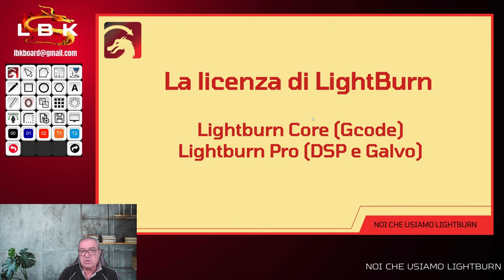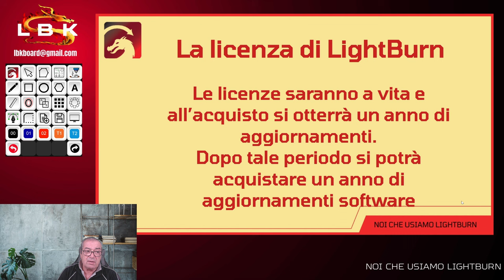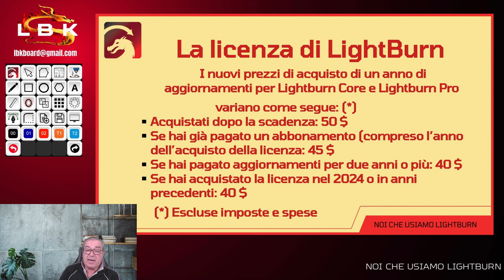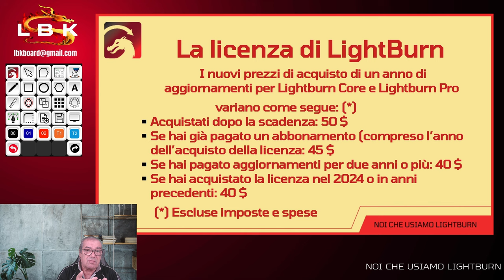LE NOVITA' DI LIGHTBURN SOFTWARE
Lightburn cambia i costi di acquisto licenza e aggiornamenti software.
In questo video tutti i dettagli: la decorrenza degli aumenti e a chi sono rivolti.